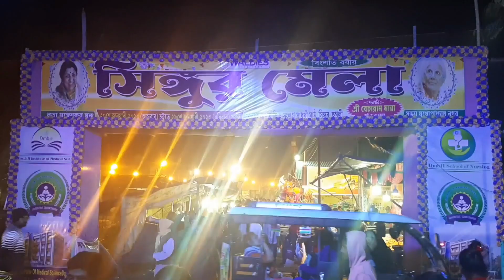নাগর দোলায় চেপে আমার বউয়ের কান্ড দেখুন ..শেষ পর্যন্ত কি হল ? 😭😱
Hi friends,
Welcome to Indrajit and Tina's channel. We are vloggers. We will share our travel experience, life experiences and other exploration etc. Ex. travel,tour, Food, fashion cooking, traditions,pranks,challenges,events etc.
We belong to a small village, Singur,Hooghly. We will try to maintain our bengali tradition and  vibe in our videos with a modern touch. Hopefully we will be successful. We need everyone's love. Please be with us through all this journey in our highs and low. Thanks to all .. 💘